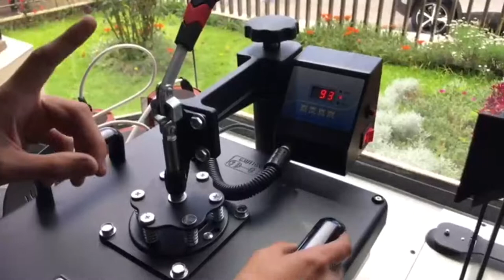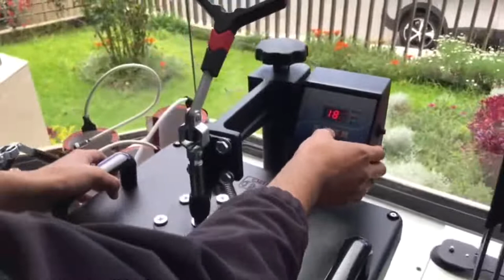Como debes iniciar la configuración del panel en una sublimadora 8 en 1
Déjame tu comentario si te gustaría que realicemos algún video en especifico de la Sublimadora 8 en 1.